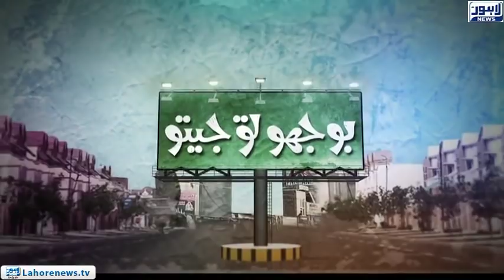Bhoojo To Jeeto - Amanah Mall - Episode 366 - Part 03